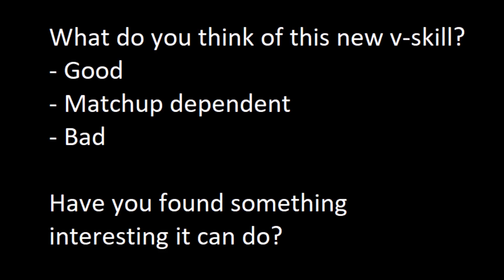SFV: V-Skill 2 - Falke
I had to do a lot of my own research for this one lol